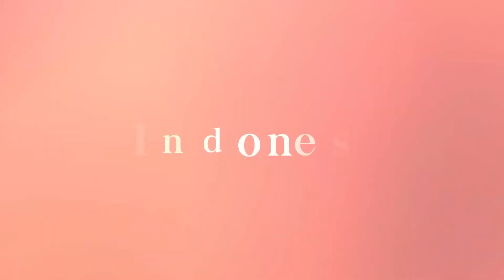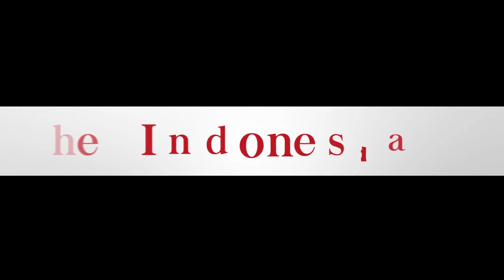'Panjat Pinang' Competition To Celebrate Syawal in Jepara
Panjat Pinang is an Indonesian traditional game of climbing lubricated trunks, on top of which various prizes to be taken by the climbers are hung.

Panjat Pinang is conventionally a competition in celebrating Indonesian Independence Day.

Not only independence but many big days and celebrations in Indonesia also feature this traditional group game. See more in the video.